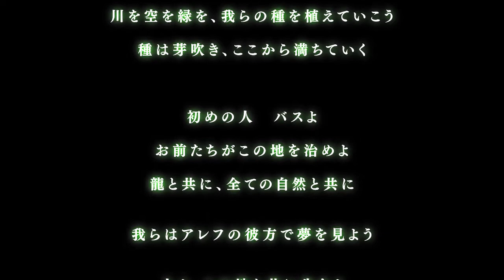Windows用ソフト ワールド・ネバーランド～オルルド王国物語～ プロモーション映像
2017年8月31日発売予定Windows用ソフト
ワールド・ネバーランド～オルルド王国物語～のプロモーション動画になります。